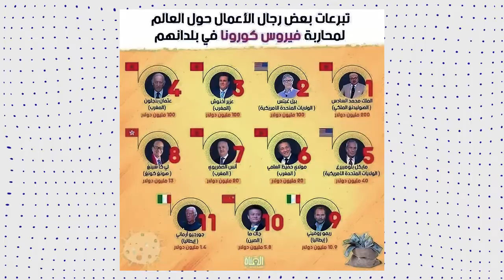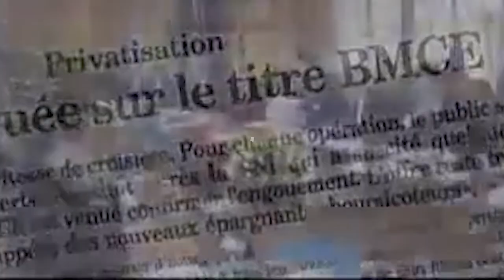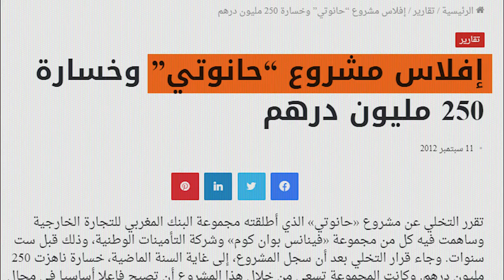وثائقي عثمان بنجلون: من مصنع للخوردات إلى أغنى رجل في إفريقيا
عثمان بن جلون هو واحد من فطاحلة المال و الأعمال ماشي غير فالمغرب بل فإفريقيا و الشرق الأوسط -- كيتعتابر حسب مجلة Forbes أغنى رجل فالمغرب بثروة تقدر بـ 1.4 مليار دولار وكيتعتابر من بين 20 أغنى رجال أعمال في القارة الإفريقية  و قصة نجاحه و فرض مكانته بين كبار رجال الاعمال في المغرب مثل عزيز أخنوش، ميلود الشعبي، أنس الصفريوي، مريم بن صالح شقرون و أخرين..
عثمان بنجلون